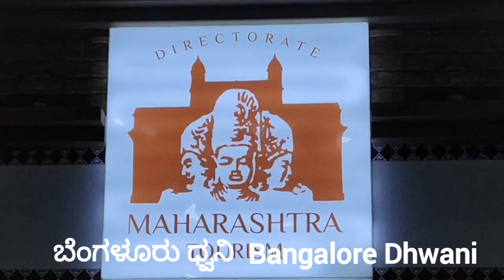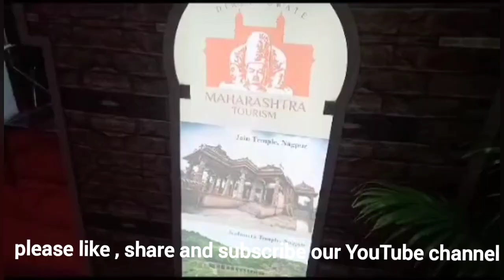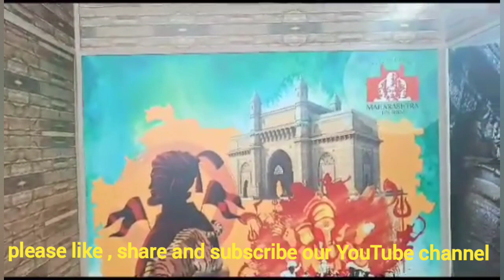ಶ್ರೀಮಂತ ಹಾಗೂ ವೈವಿಧ್ಯಮಯ ಪರಂಪರೆಯನ್ನು ಸಾಕ್ಷೀಕರಿಸಲು ಮಹಾರಾಷ್ಟ್ರಕ್ಕೆ ಬನ್ನಿ !